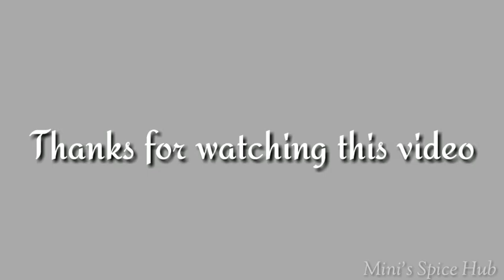തനി നാടൻ ചിക്കൻ കറി || Kerala Style Chicken Curry || Mini's Spice Hub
Ingredients
chicken  - 2kg
coconut milk - 3 cups
small onion - 500gm cut into 2
onion - 2big cut into cubes
ginger crushed - 2tbsp
garlic crushed - 2tbsp
green chilli - 5nos
dry red chilli - 5nos
pepper powder - 1 1/2 tbsp
garam masala powder - 1 1/2tsp